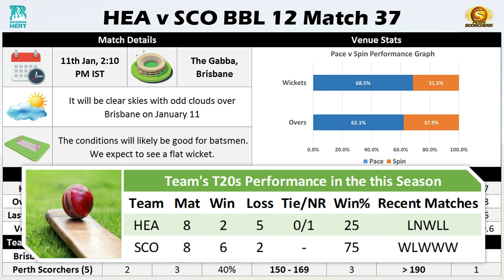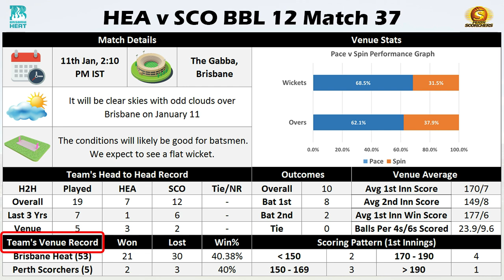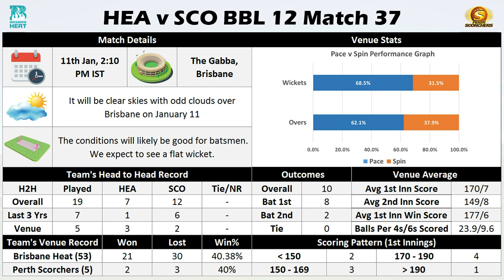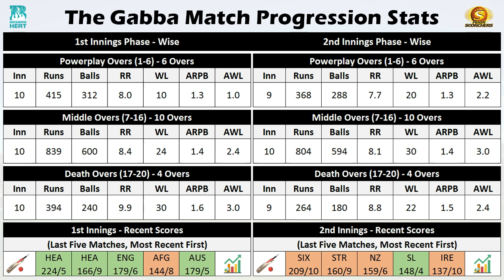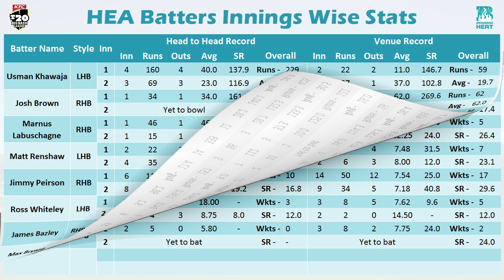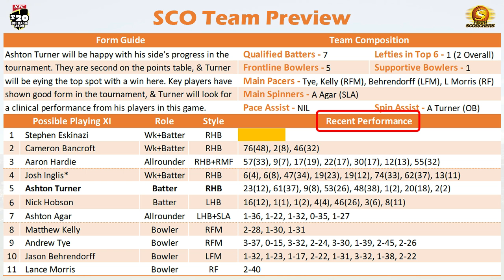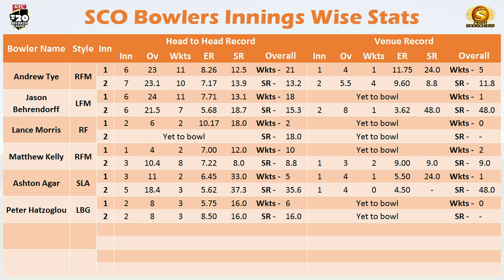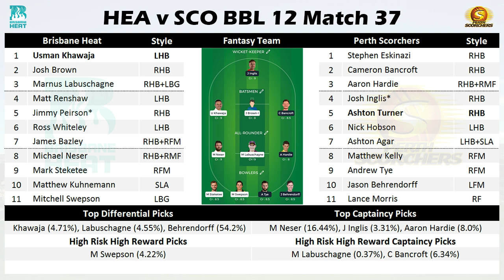HEA v SCO Season 12 Match 37 In-depth Stats Analysis & Fantasy Prediction For SL & GL | Tamil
( Search - CricStats_Analyser in Telegram App )

(50 Rs Instant Cash Bonus)

(100Rs Instant Cash Bonus)
Get ₹20 extra cash on your KYC verification

📱 Sportasy App :
Invite Code : BALAJE06
(MUST USE REFER CODE FOR 500 RS FREE
 BONUS)

Welcome to the Match preview and Fantasy tips for HEA v SCO BBL 12 Match 37. We are covering the following sections in this video:

1. Detailed weather & pitch report
2. Teams recent form & head to head history
3. Detailed venue stats with graph explanation
4. Team preview and squad information
5. Players innings wise stats (Batting first vs Chasing)
6. Game plan